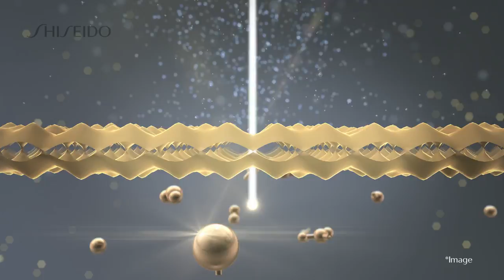Bio-Performance Super Corrective Eye Cream | Shiseido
Shiseido's new focus: restoring youthful looking eye definition. New findings reveal that the skin characteristic most closely associated with youth is the elasticity around the eyes. The results of Bio-Performance Super Corrective Eye Cream are dramatic as they are quick, with noticeable results in just 1 day, and distinct improvement after 3 weeks.